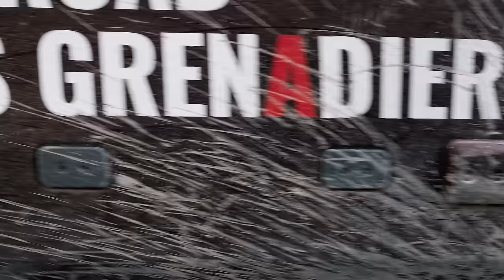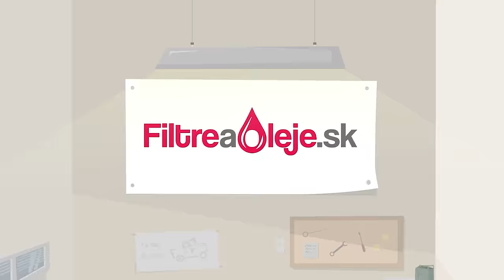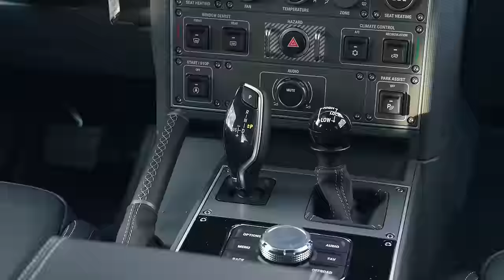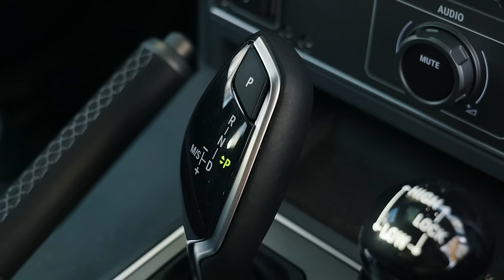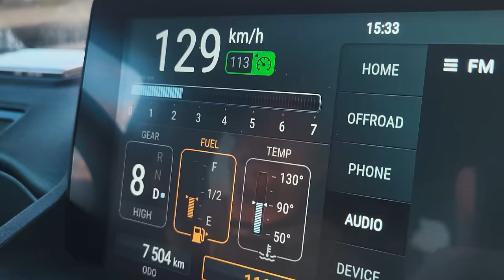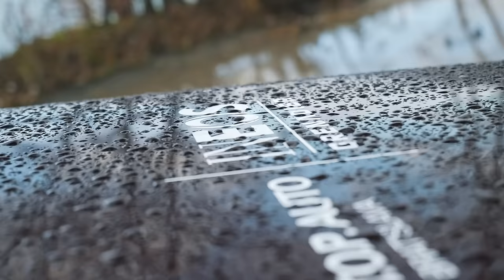TEST INEOS GRENADIER Fieldmaster - pán offroad prsteňov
3 mix spotreba - 14,1 l / 100 km
hlučnosť pri 130 km/h - 69,5 dB